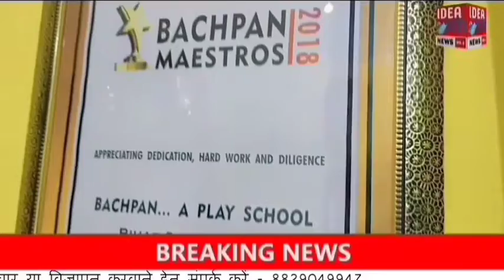सोडियम हाइपोक्लोराइट केमिकल पर प्रश्न उठाने वाले खुद करा लें जांच, होगी मानहानि के मामला दर्ज: मेयर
Gaya : सोडियम हाइपोक्लोराइट केमिकल पर प्रश्न उठाने वाले खुद करा लें जांच, होगी मानहानि के मामला दर्ज: मेयर

@Bodhgaya Bodhitree  @Information & Public Relations Department, Bihar